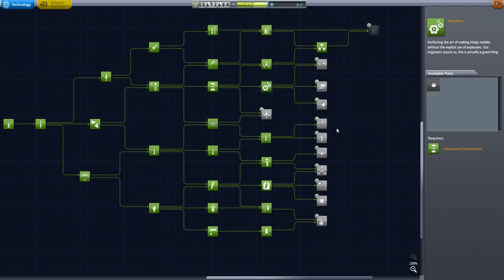Kerbal Space Program 58 - Kerbalmäßig - Staffel 4 Let's Play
Mehr Booster ! geht in die 4te Staffel mit einem erweiterten Karrieremodus kurz vor dem Release des Spiels =)